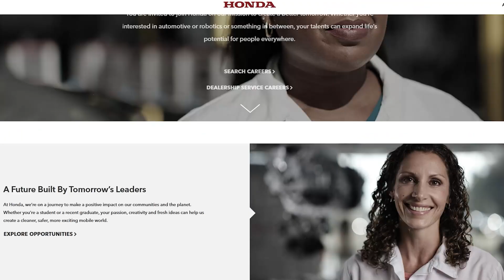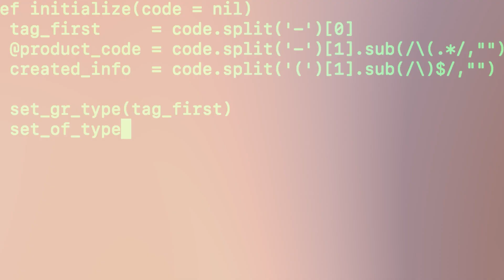From JEE Failure to ₹1 Crore+ Package After GATE | Inspiring Journey of a Security Guard's Son